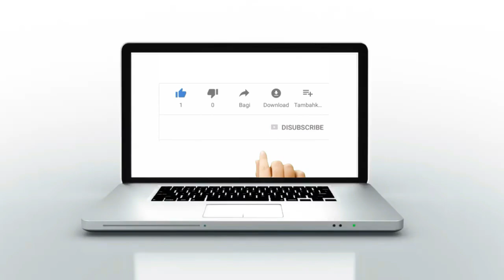حملة أمنية لرجال الأمن الوطني بأحياء وشوارع مدينة القنيطرة في إطار تتبع سياسة حظر التجول الليلي